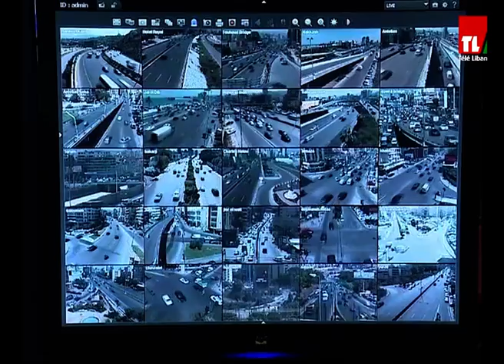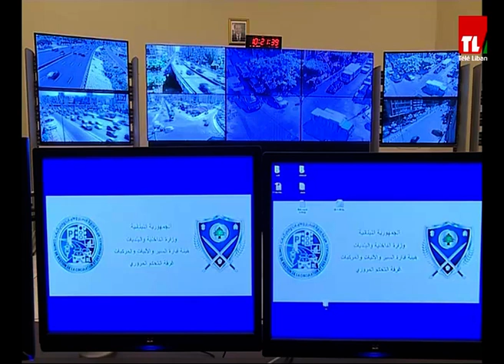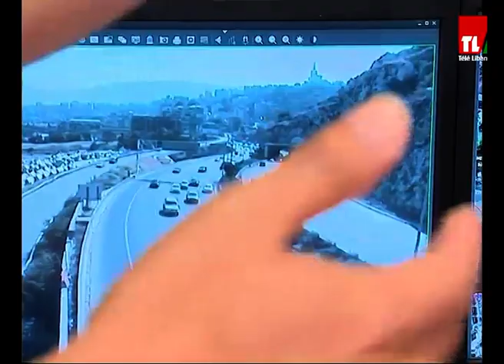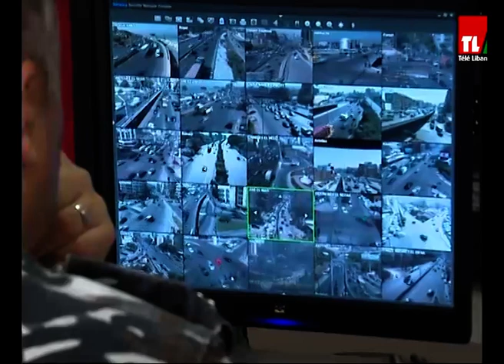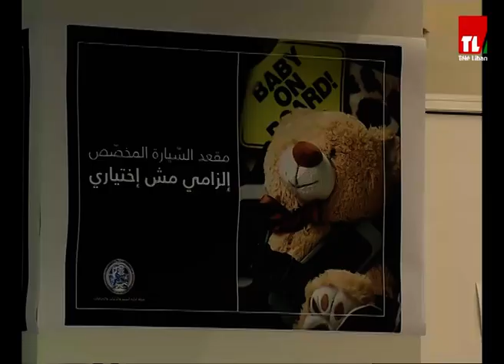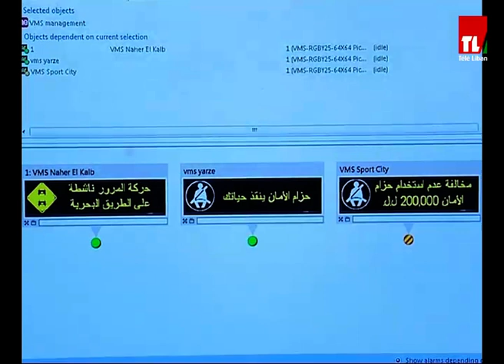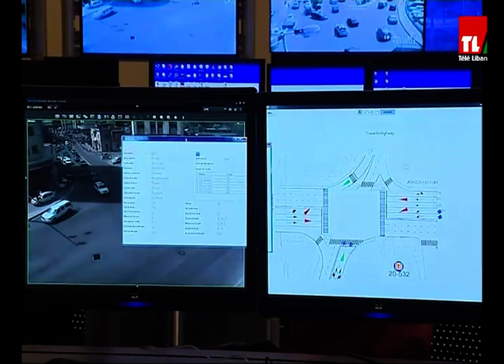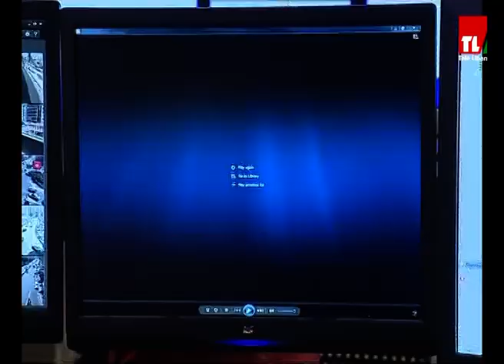مشاكل و حلول - 19/05/2017